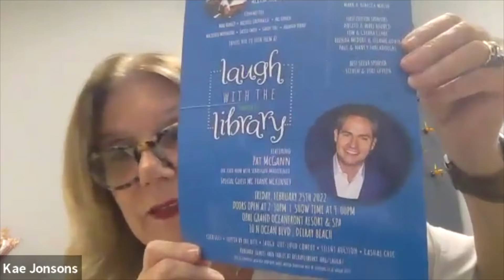Laugh with the Library 2022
Boca magazine Editor-in-Chief Marie Speed chats with Delray Beach Public Library Development & Community Relations Director Kae Jonsons about the upcoming Laugh with the Library event.